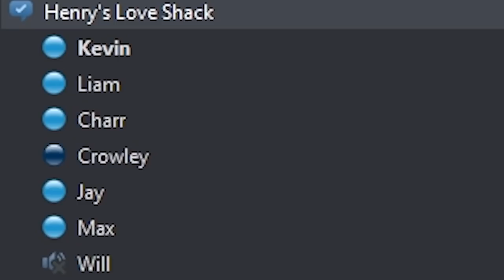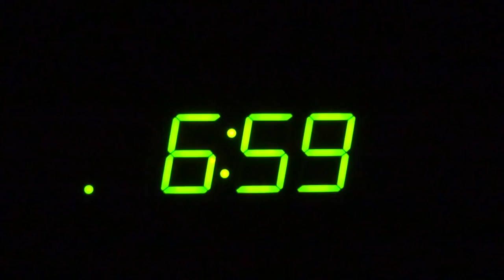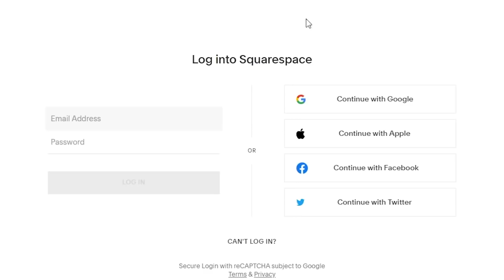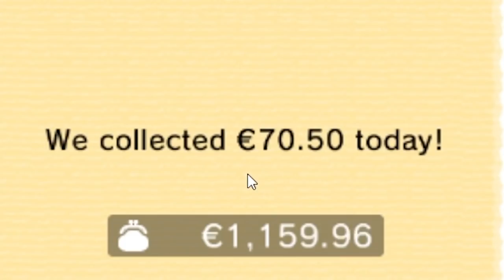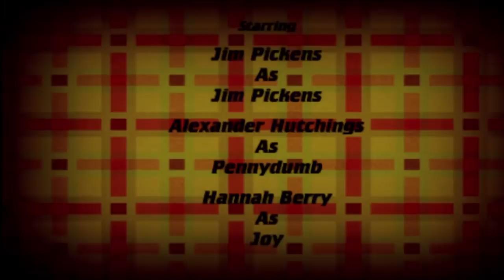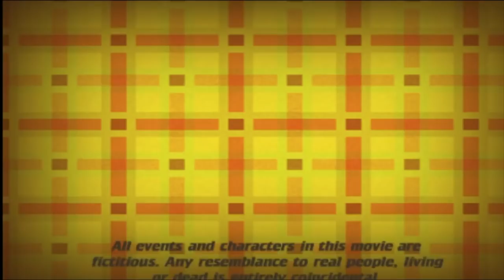Kevin being a truly unique individual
Unique Irish lad? More like...

Special thanks to channel donors:
slump sloth
SOGGY SAMMICH

Bore Ragnarok